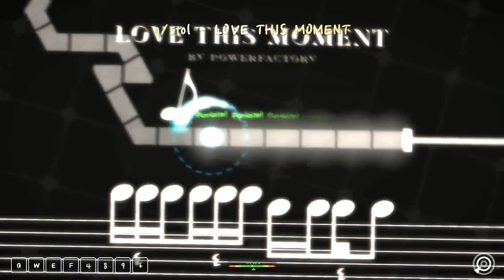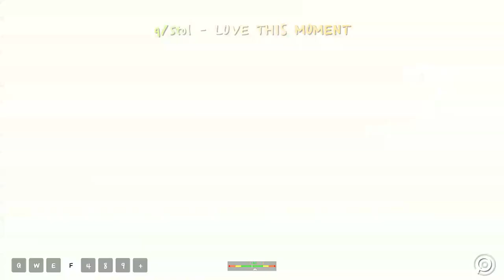(100% - COMPLETE) ADOFAI | LOVE THIS MOMENT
.:.Chart Workshop.:.